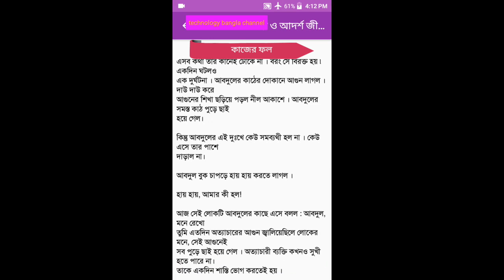শেখ সাদী র গল্প দুই